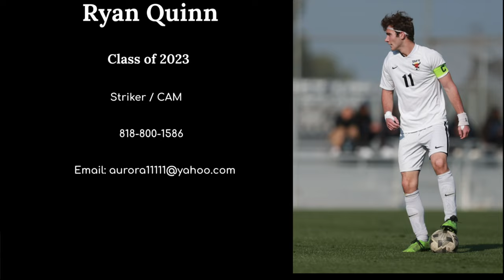Ryan Quinn highlight reel